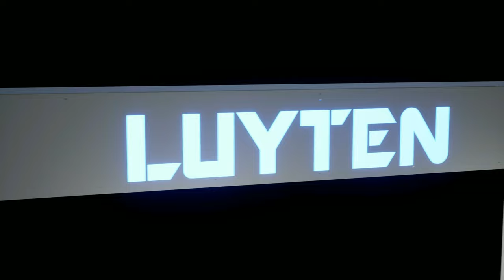The All-New Platypus X2 | LUYTEN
The All-New 2022 LUYTEN® Platypus X2 is Built with high accuracy in mind with a TURSIOPS - exclusive COMPLAINT CONTOUR NOZZLE with an option to equip off-Rail technology and hardware for Expeditionary use cases, LUYTEN® Platypus series is the world’s Best 3D CONCRETE PRINTER  and the ultimate Field and Factory-ready Printing systems for high quality finished product and Architectural designs that demand something more.

Available now.